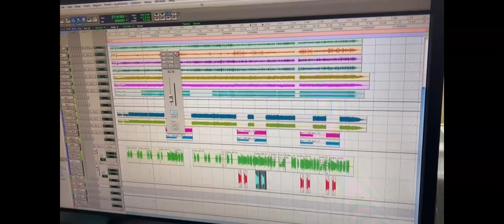Coffee to help - Video pozvánka na Hronov 2024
Studio ExAvik a opět spojené s koncertováním Coffee to help na přehlídce Jiráskův Hronov. Tentokrát v rámci festivalu Hronoff